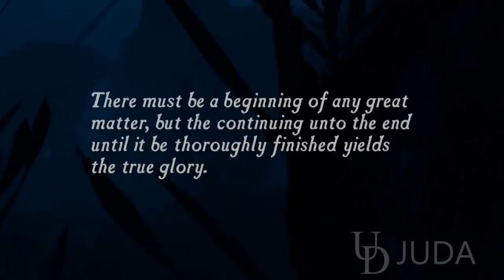Uncharted: The Nathan Drake Collection - Uncharted: Drake's Fortune PS4 Gameplay - PART 1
Uncharted: The Nathan Drake Collection PS4
Uncharted: Drake's Fortune PS4 Gameplay Walkthrough - FROM THE BEGINNING OF THE GAME - PART 1
CHAPTER 1: Ambushed

Final Fantasy X | X-2 HD Remaster PS4 - Gameplay - FROM THE BEGINNING OF THE GAME - PART 1

STORY: Uncharted: Drake's Fortune, the first in the series, combines action-adventure and platform elements with a third-person perspective to chart the journey of protagonist Nathan Drake, supposed descendant of the explorer Sir Francis Drake, as he seeks the lost treasure of El Dorado in South America with the help of journalist Elena Fisher and mentor Victor "Sully" Sullivan, though they are pursued relentlessly by both pirates led by Eddy Raja and later on by a group of mercenaries led by Gabriel Roman and Atoq Navarro, the former whom Sully is indebted to.